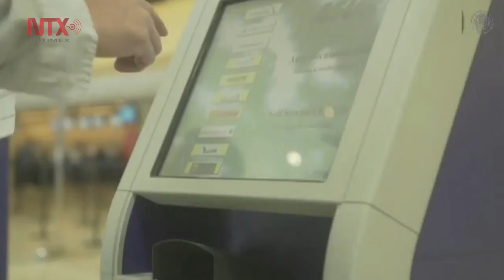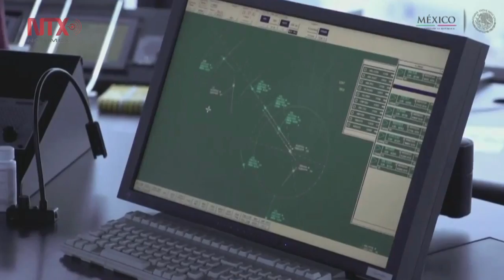Peña Nieto inaugura T3 del Aeropuerto Internacional de Cancún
Durante la inauguración de la Terminal 3 del Aeropuerto Internacional de Cancún, Quintana Roo, el presidente de la república, Enrique Peña Nieto, refirió que México avanza en comunicaciones, transporte y conectividad nacional e internacional